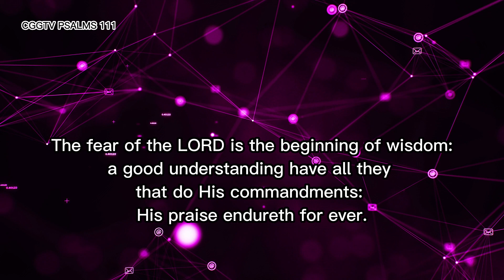PSALMS 111 1M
The fear of the LORD is the beginning of wisdom: a good understanding have all they that do his commandments: his praise endureth for ever.